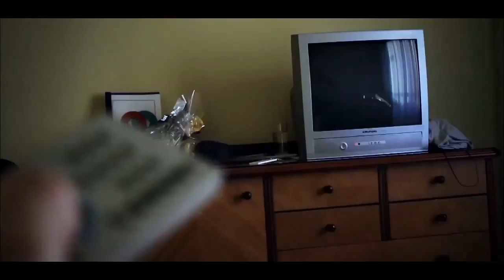Depeche Mode - My Secret Garden (Unofficial Video)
my video version from Depeche Mode - My Secret Garden .